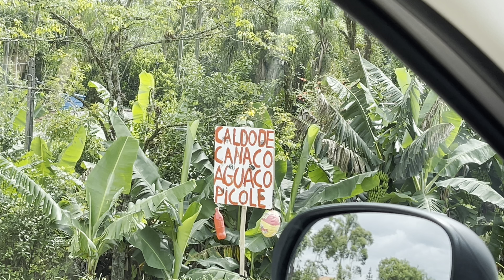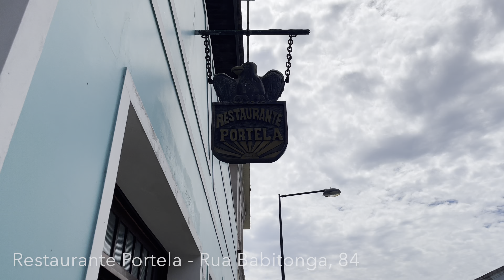VLOG: ONDE COMER EM SÃO FRANCISCO DO SUL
Nosso passeio em São Francisco do Sul começou no centro histórico da cidade, em frente a Baia da Babitonga, com direito a melhor moqueca de pescada que eu já comi! Escolhemos almoçar no restaurante Portela e fomos surpreendidos com um almoço delicioso! Ainda aproveitamos a tarde para visitar algumas praias da região e matar a saudade da minha avó.